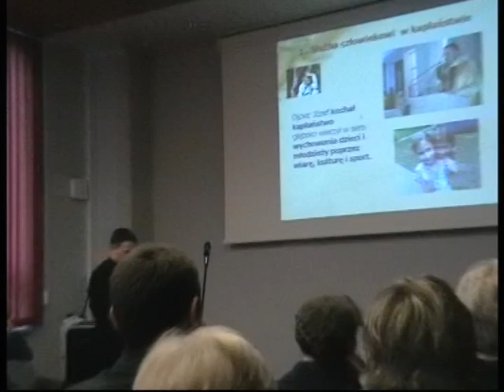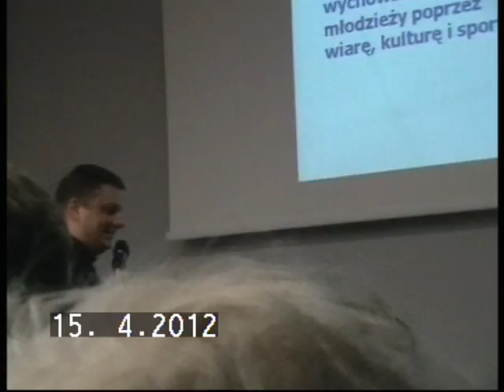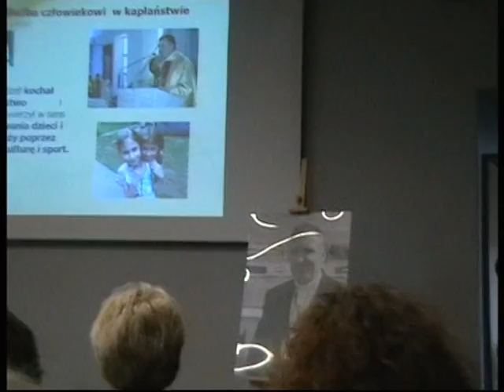2012-04-15;14:30 4/9 Warszawa Instytut Papieża Jana Pawła II "Popołudnie z Ojcem Józefem"